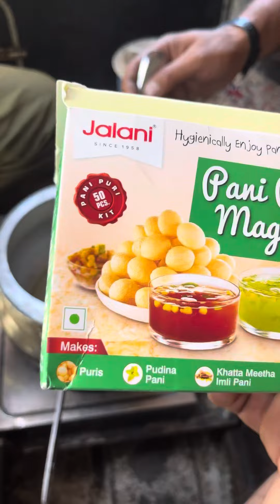Pani Puri Recipe ￼At Truck 😱 || Golgappe ￼ Kaise Banaya 😯|| Trucklife ￼￼@Kmrishfaq